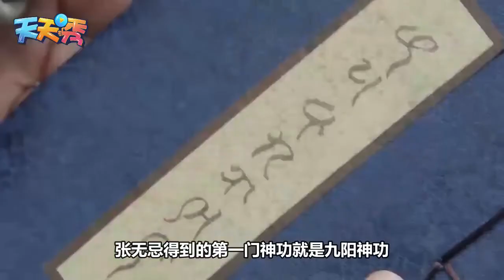张无忌学过四大神功，九阳神功学最久，最快学会的不是乾坤大挪移